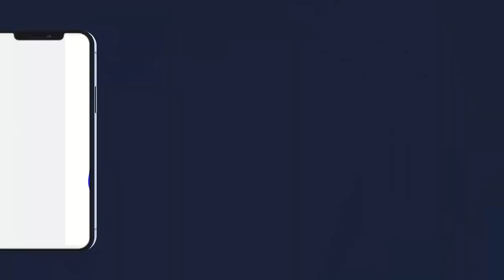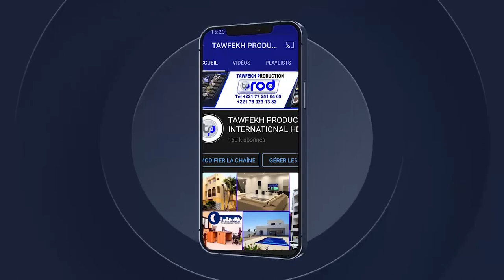TOUBA Enterrement de Mbaye Sapar Sapar à Touba Bakhiya Temoignage